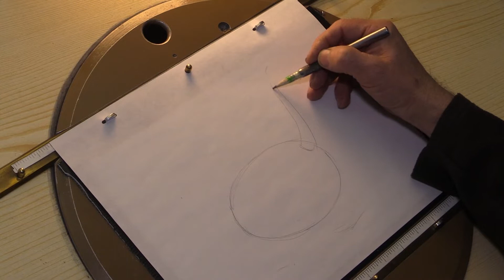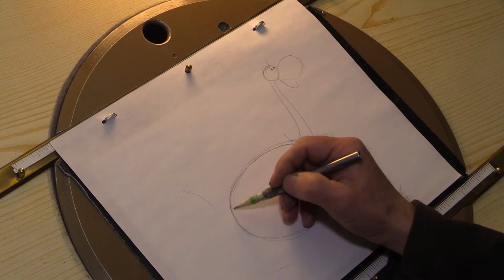RYSOWANIE NA EKRANIE, odcinek 9, SMOK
Nowy cykl Studia Filmów Rysunkowych "RYSOWANIE NA EKRANIE". W dziewiątym odcinku zobaczymy jak rysuje się smoka. Tajniki rysowania pokazuje czołowy animator SFR Andrzej Czaderna. W roli narratora Roman Baran, grafik komputerowy Studia Filmów Rysunkowych.